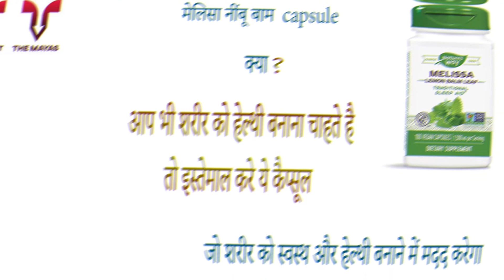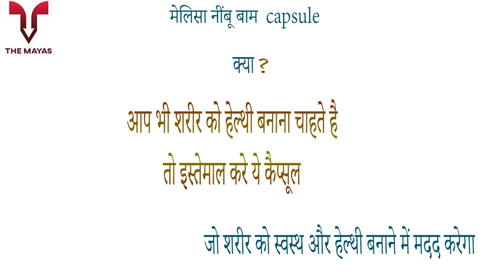Nature's Way Melissa Lemon Balm Leaf Capsules benefits side effects uses price dosage and review